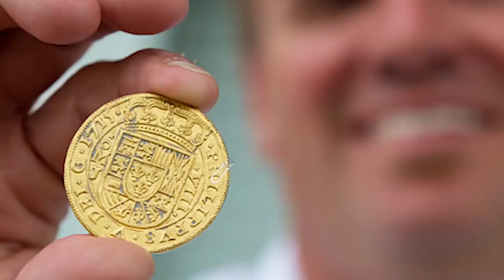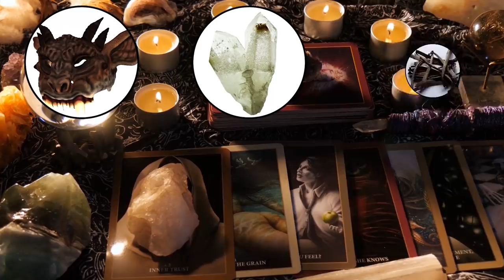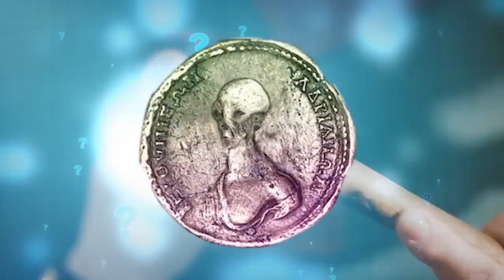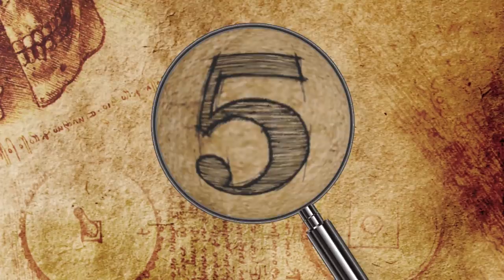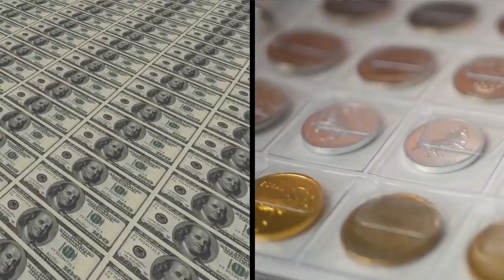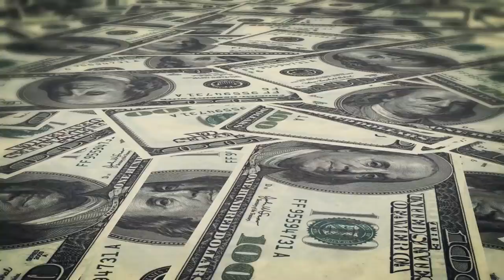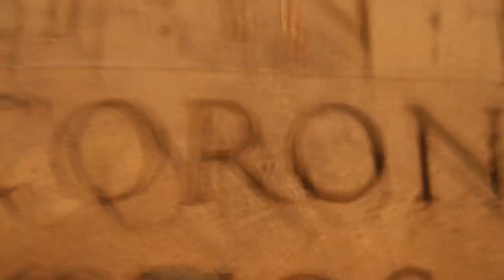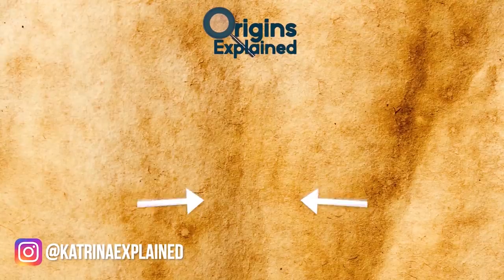10 Most MYSTERIOUS Recent Coin Discoveries!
From roman coins in a Japanese Castle to aliens and devils, here are 10 of the strangest coin discoveries ever!

10. Roman Coins in Japan
When Japanese archaeologists unearthed 10 bronze and copper coins from the Roman Empire from the ruins of an old castle, they were understandably stunned. This was the first time coins from the Roman Empire were discovered in Japan.

9. Florida Treasures
Every beachcomber dreams about finding something valuable buried in the sand. But when an amateur treasure hunter in Florida took out his metal detector and decided to walk up and down miles of beach, he ended up making that dream a reality.

8. Devil Coins
When workers set out to renovate Bath Abbey in the United Kingdom, they made a startling discovery after removing seating from the ancient church. Two mysterious coins that depicted a devil were found beneath the row of seats.

7. Alien Coins
Here’s a surprising one for you! A number of ancient Egyptian coins found with what appears to be an alien head with huge eyes and a bald head have been found. Another shows a spaceship or flying saucer and one of the coins has some text that looks like Latin. Of course these coins pose more questions than answers.

6. Celtic Coin Hoard
Sometimes, it pays to be a metal detecting enthusiast. Just ask the two British residents who, in 2012, discovered a coin hoard in the British Channel Islands.

5. Ancient Jewish Coin
Hidden treasures are not always found by adults with a metal detector. Such is the case of a nine-year-old girl who discovered an ancient coin while on a trip to an archaeological site near her town, Neve Tzuf-Halamish, in the West Bank.

4. Viking Coins in Ireland
After 10 years of metal detecting, a care worker in Ireland discovered two rare Viking coins. Believed to have been taken during a Viking raid on a monastery at Maghera, the coins were circulated in the Isle of Man during the 11th century.

3. Tin Can Treasure
Imagine finding $10 million in gold coins in your yard! Then, once the excitement of the discovery wears off, imagine being told that they were part of a historic heist?! Do you get to keep it, or not?

2. Namibian Treasure Chest
After draining a man-made lagoon on Namibia's coast, a group of diamond miners uncovered a ship that went down 500 years ago. To make the discovery even more exciting, they also found $13 million worth of gold coins on board.

1. Theater Basement Treasure Trove
A former theater in northern Italy ended up being the location of a valuable trove of old Roman coins. Dating back to the late Roman imperial era, a soapstone jar was unearthed in the basement of Cressoni Theater in Como, north of Milan, revealing 300 coins stacked in rolls similar to those seen in banks today.